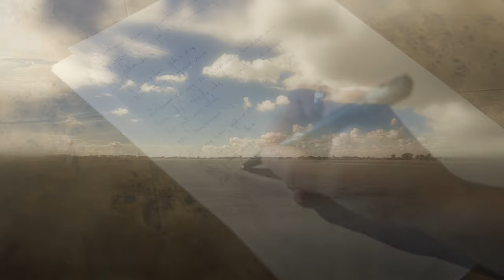BluesTender - Nie dogonisz mnie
Muzyka i słowa: Krzysztof Chodacki

Tekst:
Sprawdzam znów, czy warto zmieniać ciągle się
Ty gubisz swoje "ja"
Nie zrozumiem tego nawet za sto lat
I jeden dzień

I płynę tam, gdzie chcę
Nie próbuj dogonić mnie

Znikam co noc na horyzoncie każdego dnia
Lecz idę, ciągle idę
To jest moja droga, to jest mój szlak
Nie zmieniam się

I płynę tam gdzie chcę (nie raz, nie dwa)
Za mało o mnie wiesz
By dotrzymać kroku mi

Nie obwiniaj mnie
Nie jestem ciekaw, co powiesz mi
Każdy z nas ma swój ląd
Więc pozwól marzyć mi

Nie obwiniaj mnie wciąż, każdy z nas ma swój ląd
Życie jest, jakie jest
Każdy z nas ma swój sen
Pozwól marzyć mi